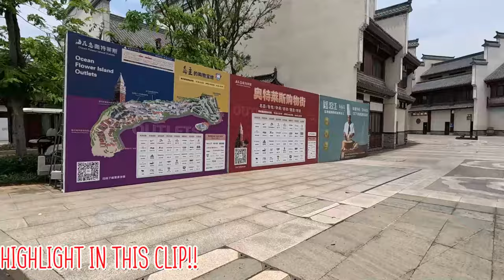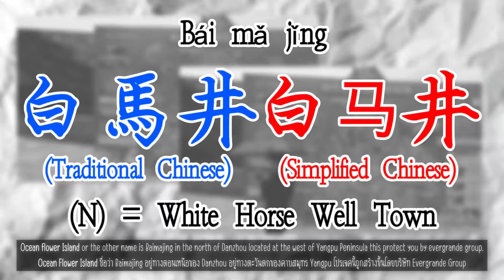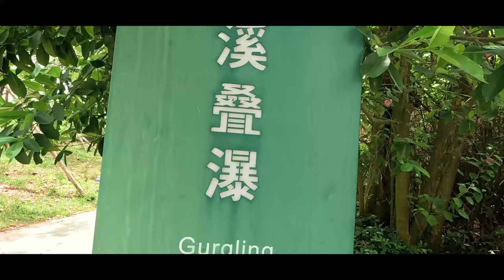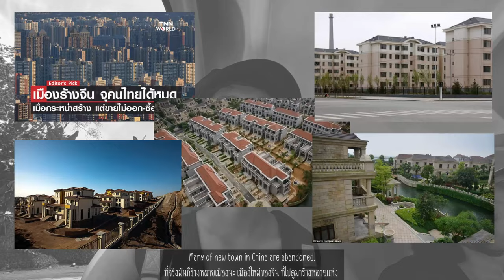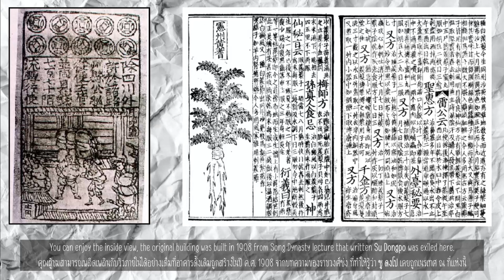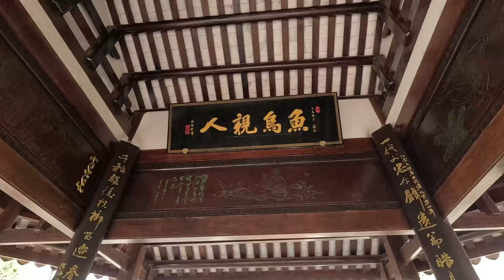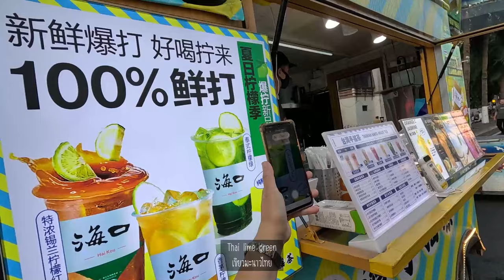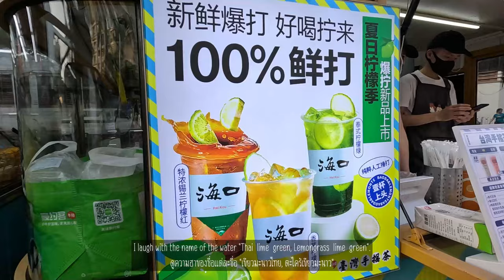(ENG SUB) ใครมาไห่หนานแล้วไม่มาที่นี่ ถือว่าพลาด l เที่ยวกับเพื่อนเดอะซีรี่ย์ 12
วันนี้ผมจะพาทุกคนไปชมไฮไลท์ เมื่อมาไห่หนาน ไม่มาสถานที่นี้ ถือว่าพลาดครั้งใหญ่หลวงนะคับผม และก็เป็นตอนสุดท้ายก่อนที่จะโยกย้ายส่ายสะโพกไปกว่างสีนะครับผม

🕐 Timestamp 🕐
00:00 HIGHLIGHT & Intro
00:24 เตรียมไปกินข้าวเช้า และมุ่งสู่เมืองใหม่
01:00 📍 สถานที่แรก Baimajing 📍
06:01 ไปสถานที่ ที่ 2 แบบสายฟ้าแลบ
06:15 📍 สถานที่ 2 Dongpo Academy 📍
07:48 ไปมหาวิทยาลัยไห่หนาน ก่อนที่จะรู้ว่า กำลังจะโดนช็อตฟิลครั้งยิ่งใหญ่!
08:09 หาอะไรกิน ก่อนที่จะเนียนเข้าไป และก็ปรากฎว่า "คุณเข้าไม่ได้นะคับ"
09:21 เติมพลังฮะ!!!
11:12 กลับบ้าน & Outro

👇👇 Support me 👇👇
              หรือ
True wallet